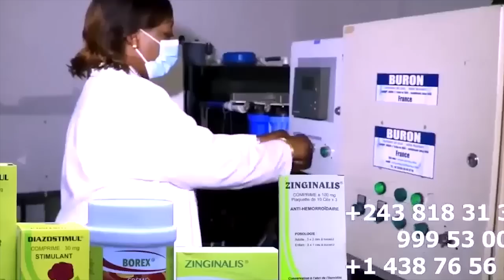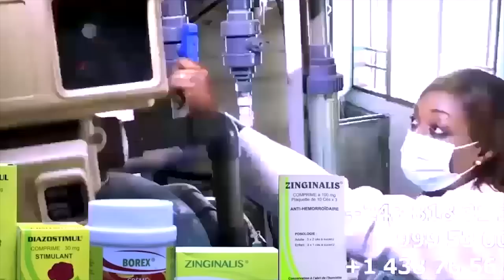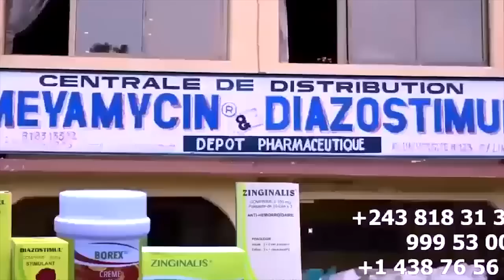HERITIER WATA : CHARLY MPAKA Confirme La Fuite De BERCY MUANA Et NKOBA Niveau Apanzi Bango